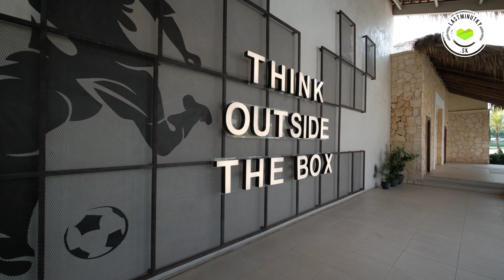Tropical 4* & Caribe 5* Deluxe Princess | Punta Cana, Dominikánska republika